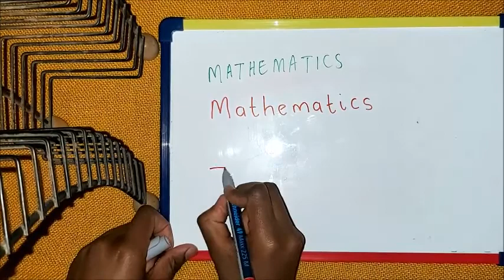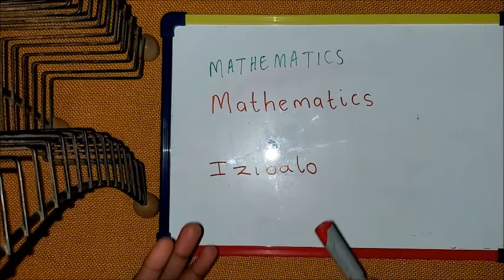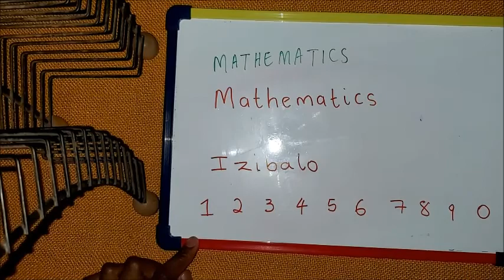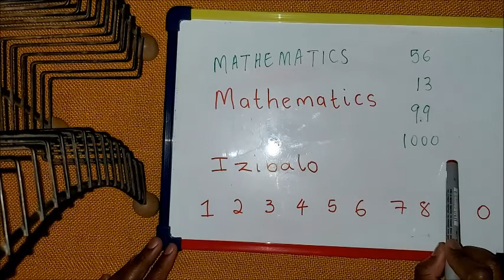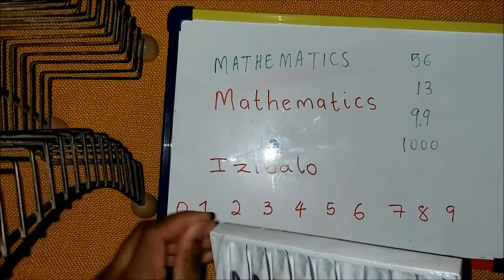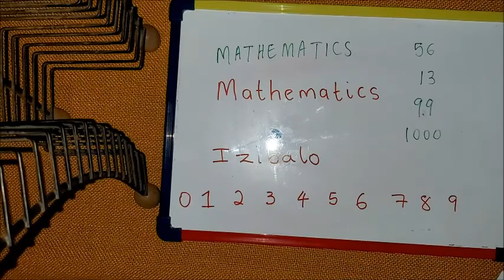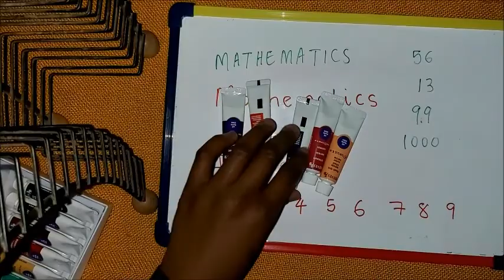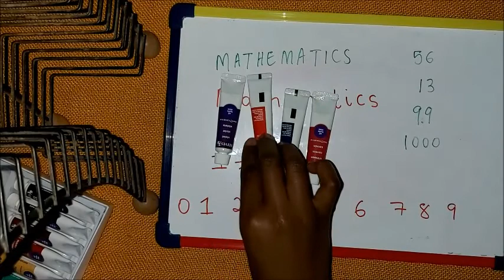Foundation Phase Maths: Counting and naming numbers introduction (Zulu Version) Part 1 [2020]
In this video, we introduce young pupils to counting and naming numbers (step by step) in both English and IsiZulu. Before introducing advanced foundation phase maths techniques it was seen fit to first establish this principle.

Learners with good basics turn to do well with the growth of the work! ~Vuyiswa Dlamini

We urge all parents to assist their kids in this regard and to encourage them to ask questions both here and in class.

Academic Coordinates